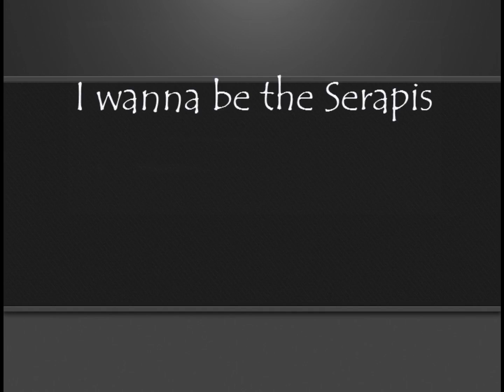I wanna be the Serapis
Cooooooooool Bgm